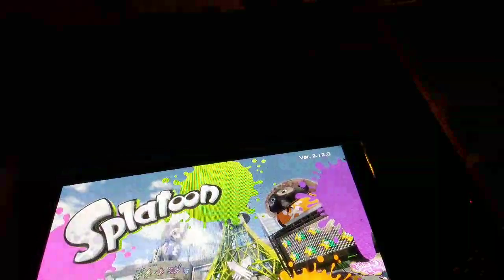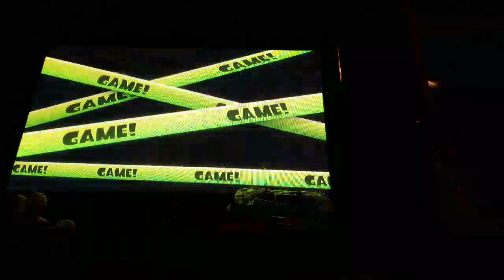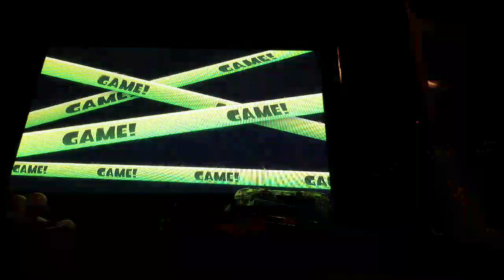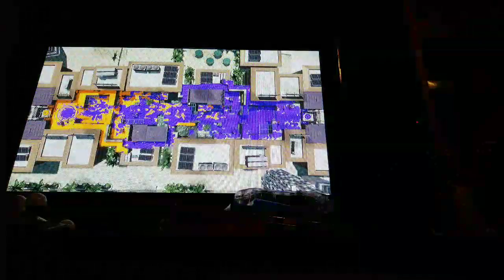LET'S SPLAT SOMETHING IN SPLATOON!!